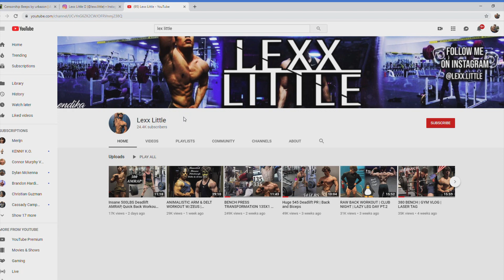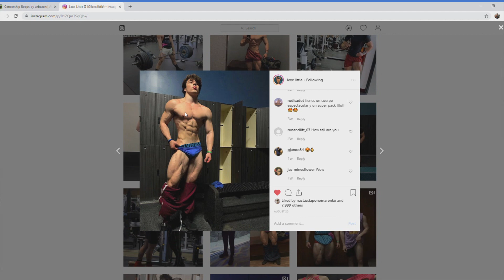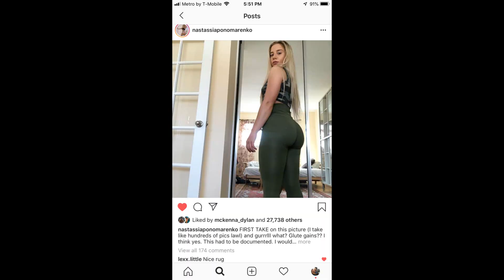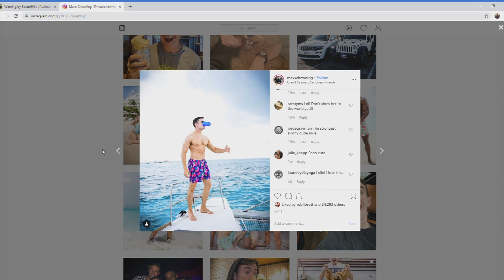Lexx Little - Natty or Not?